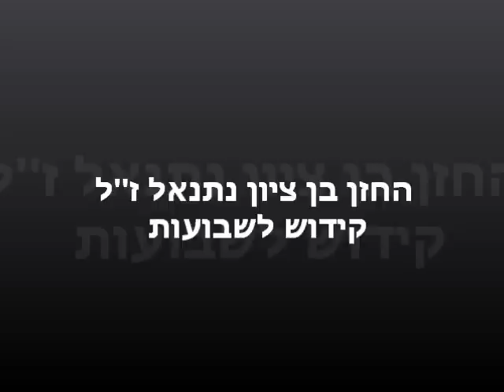החזן בן ציון נתנאל ז''ל קידוש לחג השבועות פורטל לחזנות ופיוט